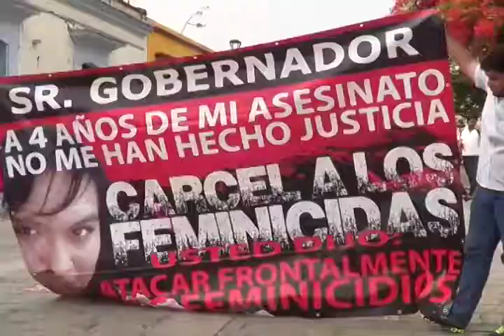Piden activistas sancionar la violencia política para las mujeres